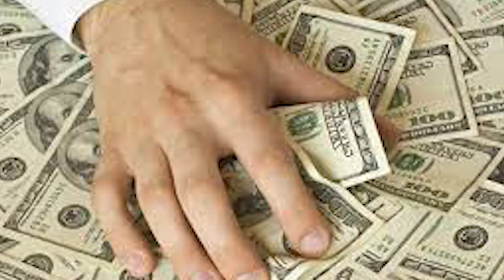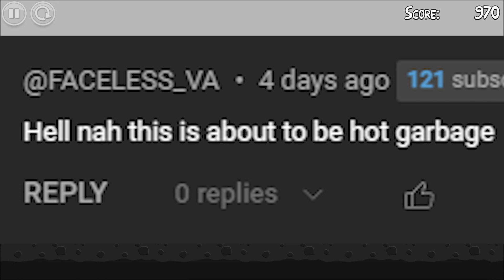About The NEW LEAKED Angry Birds EPIC Game...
So last time we discussed The trailer for the latest angry birds game was recently leaked, and it contains all of my opinions and thoughts, as well as some facts about what the game is about and what type of genre it will be.

Words to describe this video. angry birds epic might come back, Will angry birds epic come back ,angry birds epic arena fix, angry birds epic arena 2022

About Angry Bird Kingdom! ….
The pigs just can’t keep their greedy hands off the eggs! It’s up to the Angry Birds flock to go to battle against those green goons, rescue the eggs, and save the future of bird-kind. Take out waves of enemies in fast-paced battles to earn rewards and create the ultimate Bird Kingdom. To the victor go the eggs!